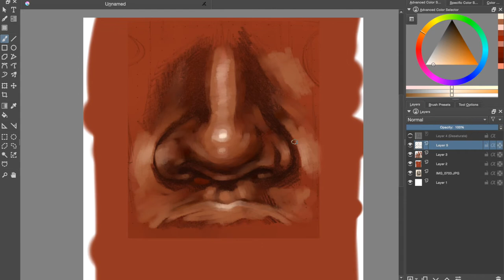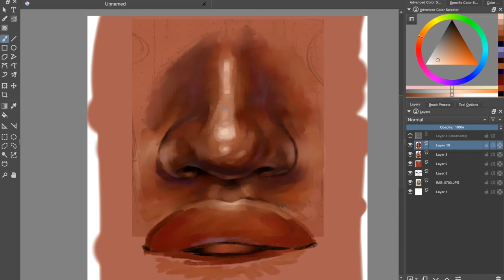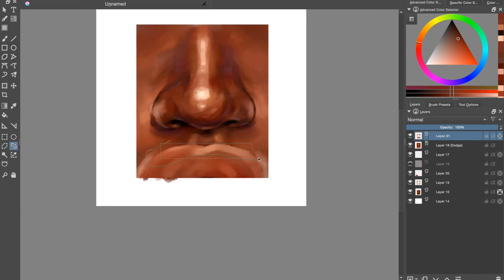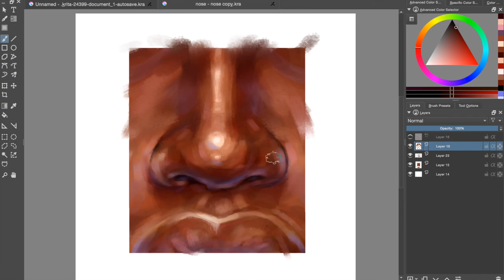Digital Painting Tutorial | How to Paint a Realistic Nose (Krita)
Timelapse painting of a nose.
Video 7/20 of my goal for the year.